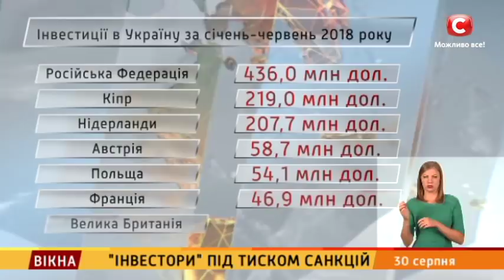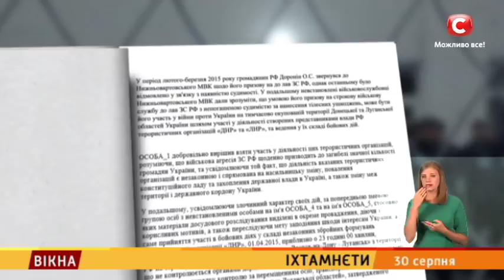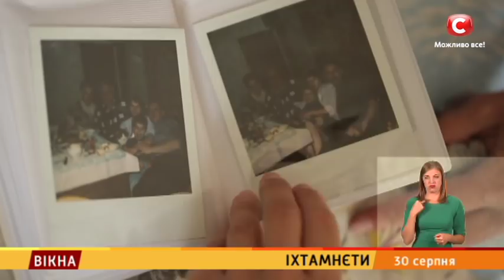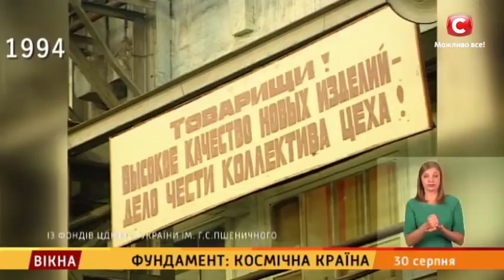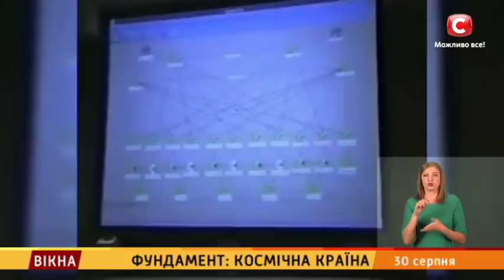НОВИНИ від 30.08.2018 (повний випуск, 17:30) | Вікна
Це відео публікується винятково з документальною метою, щоб доносити правду про війну в Україні та про воєнні злочини країни-агресора.